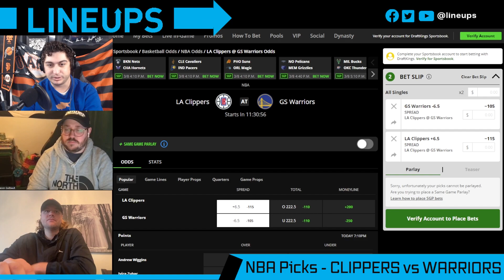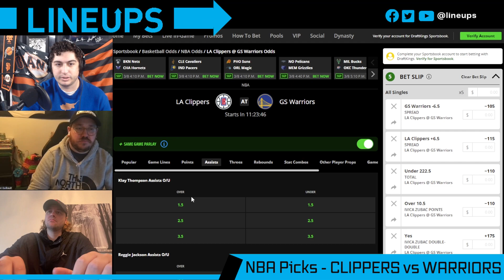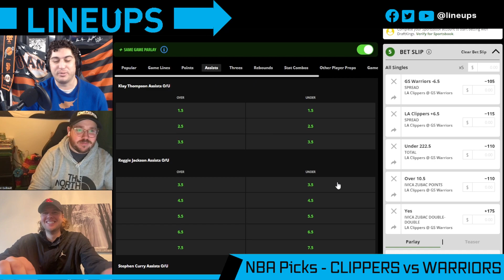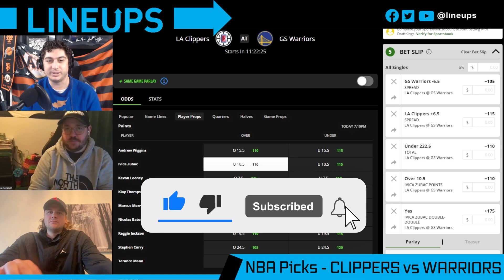CLIPPERS Vs WARRIORS Picks [March 8/22]: Free NBA Picks and NBA Prop Bets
Today we look at which sportsbook betting apps you can find the best NBA odds and our Los Angeles Clippers vs Golden State Warriors prediction. We breakdown the key match ups with real analysis, and give our NBA betting picks for today's point spreads and totals. We also look at NBA betting tips, NBA Prop Bets Today and which online sportsbook has the best odds and lines for your 03/08/2022 NBA picks.